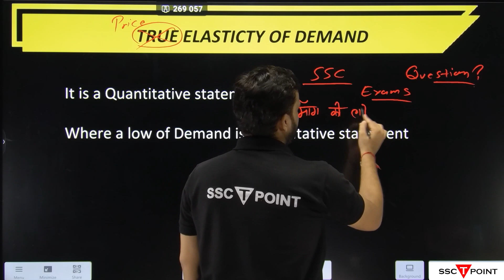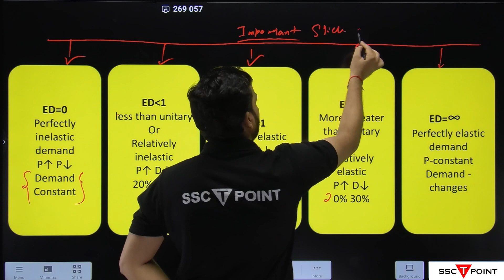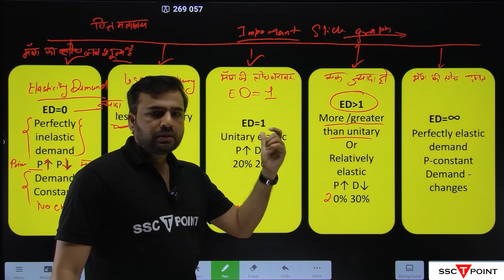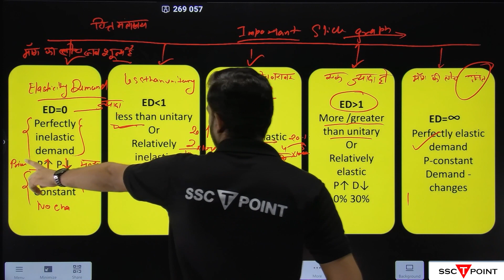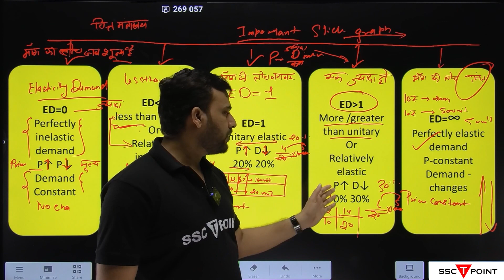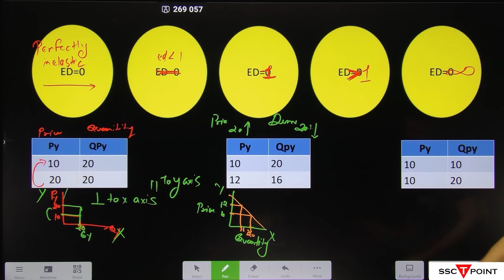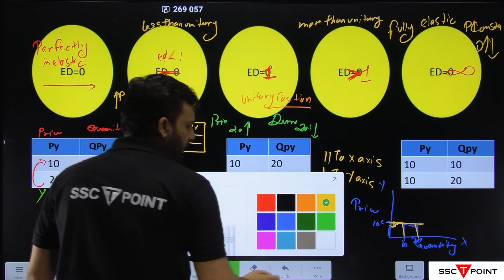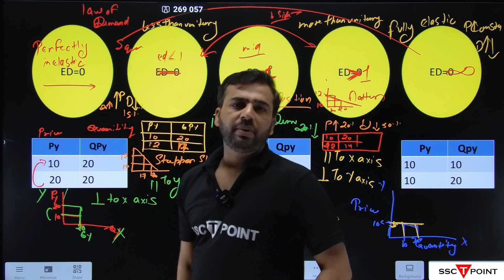Price Elastic City of Demand for SSC CGL/ CHSL/ CPO | SSCTPOINT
In this video, we will be discussing the concept of Price Elasticity of Demand in the context of city life. Price Elasticity of Demand is an important concept in economics that measures the responsiveness of consumers to changes in the price of a product or service.

Understanding this concept is crucial for students preparing for SSC exams and individuals interested in economics.

We will cover various aspects of Price Elasticity of Demand in the context of city life, including its definition, calculation, and factors that affect it. We will also discuss the importance of Price Elasticity of Demand in determining pricing strategies and making pricing decisions in the city.

Our expert instructors will provide clear explanations, detailed examples, and step-by-step solutions to help you understand the underlying concepts and techniques.

By the end of this video, you will have a better understanding of Price Elasticity of Demand in the context of city life and its applications in economics.

Whether you are a student preparing for an SSC exam or an individual interested in economics, this video will be a valuable resource to enhance your understanding of this important topic.

So, sit back, relax, and let's dive into the world of Price Elasticity of Demand in the context of city life.